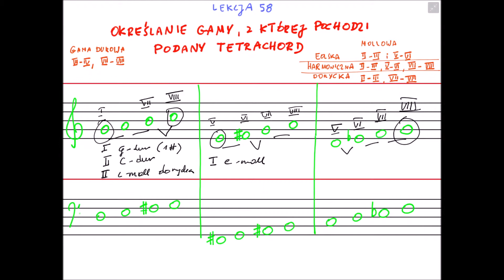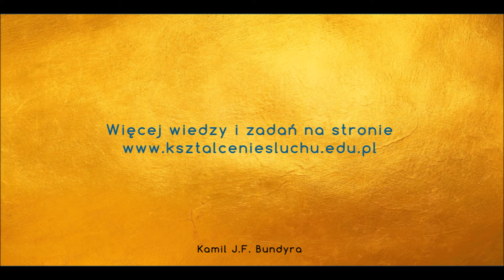Lekcja 58 - Określanie gamy, z której pochodzi podany tetrachord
Jak określić z jakiej gamy pochodzi podany tetrachord?